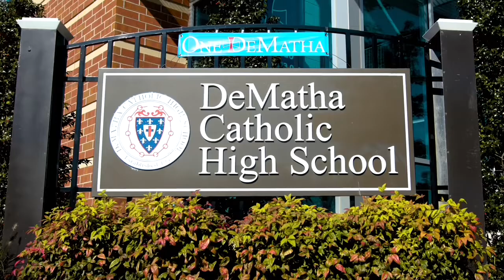The DeMatha Experience: Our Brotherhood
Principal Dr. Daniel McMahon '76 and Joe Morley '22 talk briefly about what DeMatha offered them as students, and for Dr. McMahon, as a teacher and longtime principal of the school.